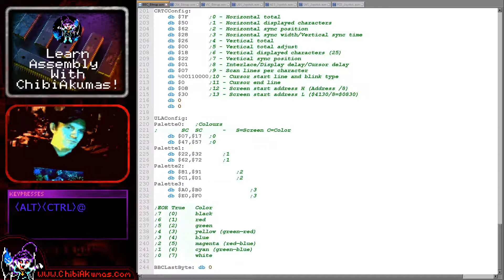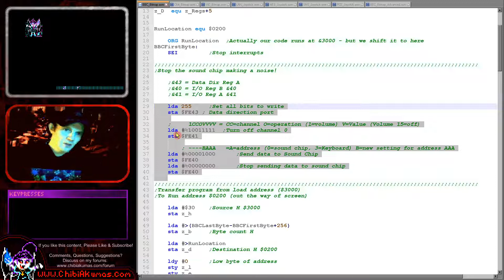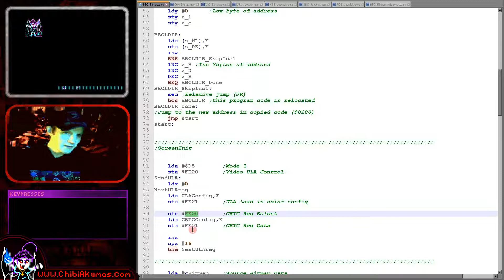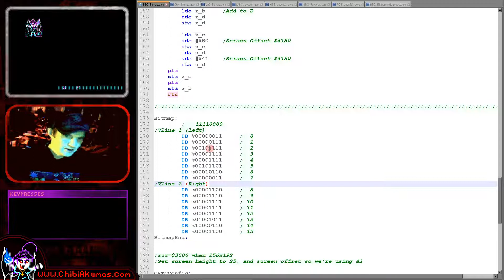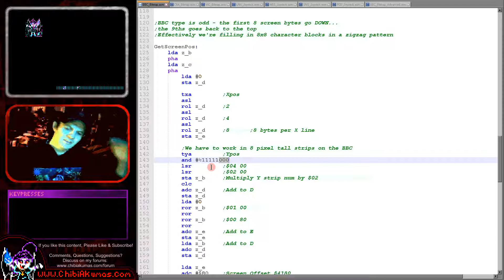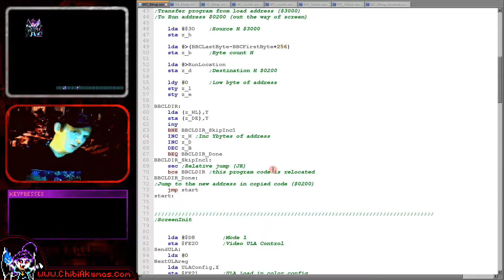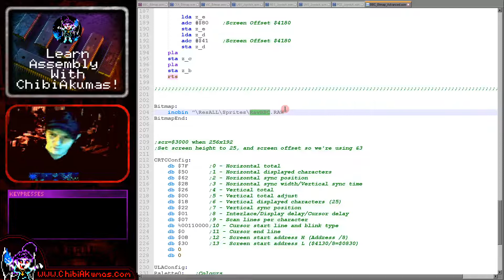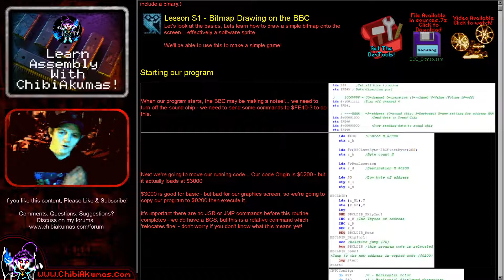Bitmap Drawing on the BBC Micro - Assembly Lesson S1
Let's look at the basics, Lets learn how to draw a simple bitmap onto the screen... effectively a software sprite.
We'll be able to use this to make a simple game!